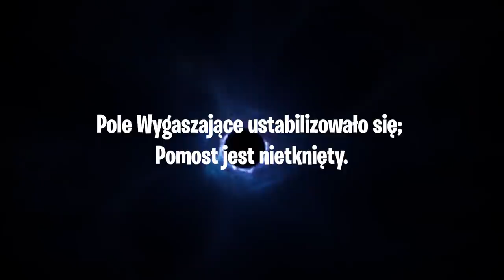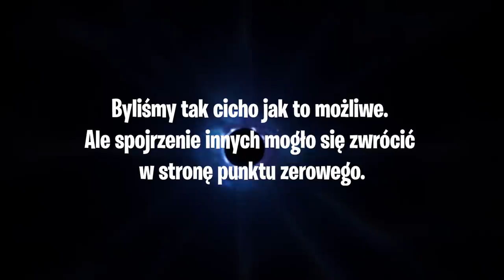Rozdział 2 Fortnite: Nowa Wiadomość Od Przybysza! (Sekrety Fabuły..)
♒ Źródełka:
- Główny gameplay: by me
- Ciekawostki o fabule:

(Na pewno jest ich więcej, postaram się uzupełnić tę listę)

💡 Inne rzeczy, które mogą cię interesować:
⠀⠀• Gram na PC, a jego podzespoły to m.in.:
⠀⠀- Obudowa PC: Nzxt H700i matowa czarna niebieska
⠀⠀- Procek: Intel Core i9-9900K 8x 3.60GHz
⠀⠀- Chłodzenie Procka: Nzxt Kraken X72
⠀⠀- Karta Graficzna: RTX 2080Ti
⠀⠀- Płyta główna: MSI MEG Z390 GODLIKE
⠀⠀- Pamięć RAM: G.SKILL 32GB 3200MHz Trident Z RGB LED CL14
⠀⠀- OS: Windows 10 Pro